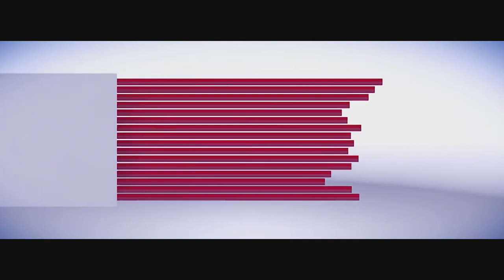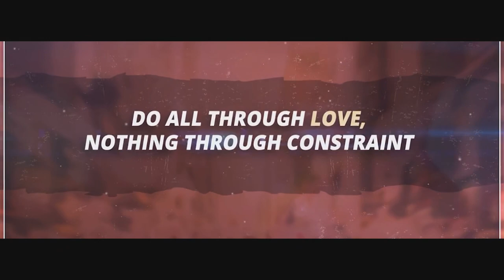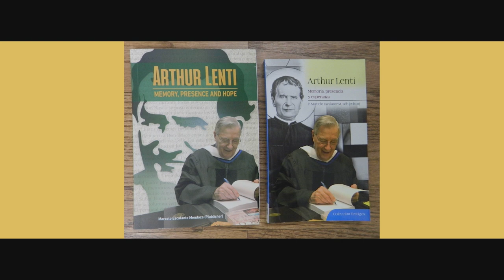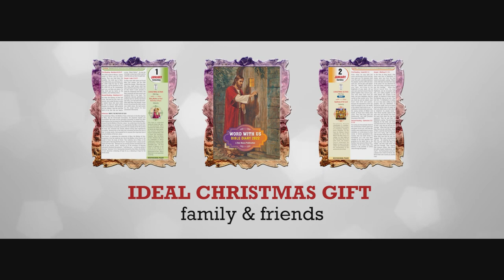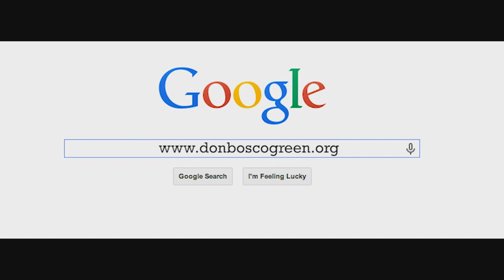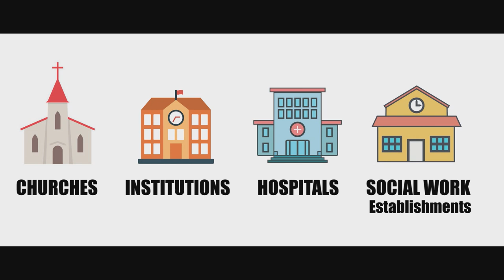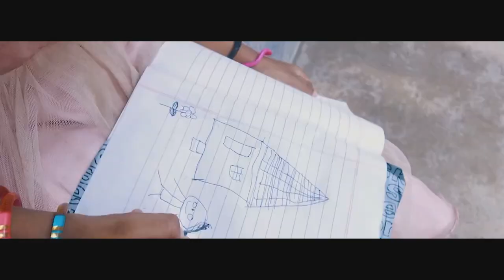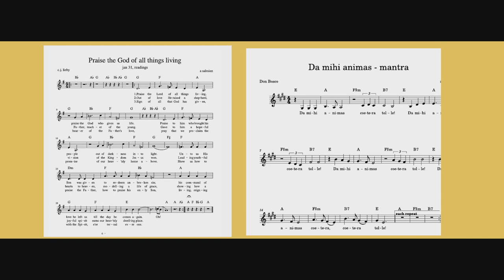SALESIAN FAMILY NEWS ASIA PACIFIC - Episode 87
HEADLINES - 9th to 15th January 2022
40th Salesian Family Spirituality Days to go online, thousands from 32 groups expected to participate in the 4 day event   *   Author of monumental work on Don Bosco dies   *   Don Bosco Green Alliance launches Green Campus Campaign 2022    *  Mongolia : Past Pupil falls in love with Calligraphy and Don Bosco  *   Kerala : College Students Build House of Love for Homeless   *  Assam: First museum for Mising tribe inaugurated    *    Music score sheet for Salesian feasts in January and beyond.

Salesian News Asia-Pacific, is a podcast service of weekly news summary about and interest to Salesian Family in 26 provinces spread out in 29 countries of the region.
In the face of these challenging times our news reporters, copy writers, anchors and engineers put in their best efforts from home - Siliguri, Sonada, Kurseong, Darjeeling and Chennai to bring you updates.
For the latest Asia-Pacific Salesian Family news log